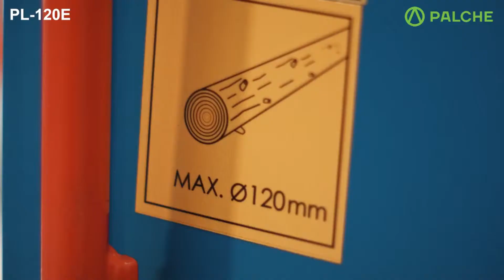Щепоріз Palche PL120e